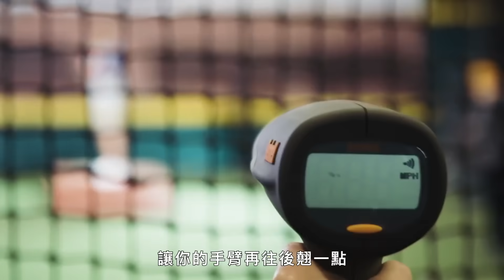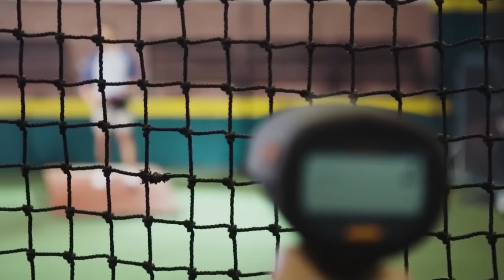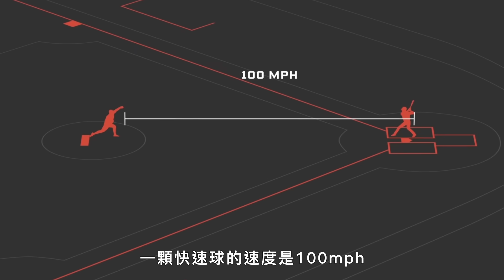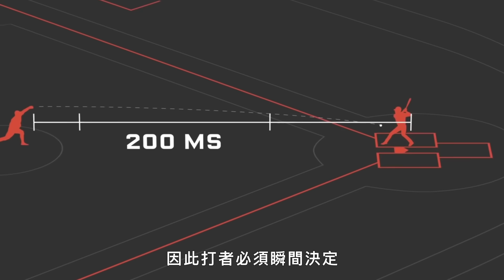這球速直接消失在空氣中！飆出超過177公里速球是什麼感覺？ Almost Impossible: Throw a 110 MPH Fastball｜科普長知識｜GQ Taiwan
水下憋氣超過24分鐘到底有多難？
越來越多的投手投出了三位數。其中最快的最高時速為 105 MPH。 Wired 研究了為什麼 110 MPH 的快球幾乎是不可能的。

【翻譯更正】感謝網友提供
02:13 救援投手
05:48 出手點
08:02 壞球
08:13 好球